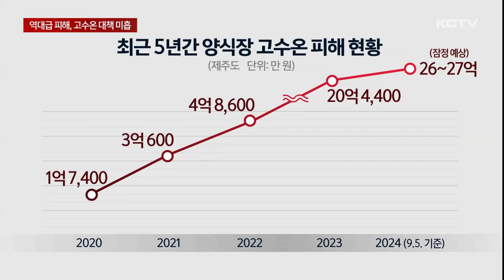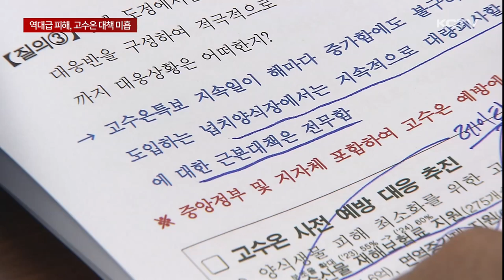반복되고 증가하는 고수온 피해…대책은 미흡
바닷물 고수온 현상이 장기화되면서 제주지역 양식장 피해 상황도 역대 최대 규모로 커지고 있습니다.

오늘 도의회에서는 해마다 고수온 관련 피해가 발생하고 있고 피해 집중 지역도 예상되고 있지만 제주도의 대처가 미흡하다는 지적이 나왔습니다.

바닷물 수온이 28도 이상 높게 나타나는 고수온 현상이 장기화되면서 양식장에서의 피해도 크게 증가하고 있습니다.

지난 5일 기준으로 도내 양식장에서 약 111만 마리, 838톤의 광어가 폐사한 것으로 집계됐습니다.

역대 가장 많은 규모입니다.

올해 현재까지의 피해액은 27억 원에 육박하는 것으로 예상되고 있는데 이는 관련 피해가 처음 접수 된 지난 2020년, 1억 7천여만 원 보다 15배 높은 수준입니다.

이 같이 고수온 현상이 해마다 나타나고 있고 관련 피해도 계속 증가하고 있지만 제주도의 대책은 미흡하다는 지적이 도의회에서 나왔습니다.

[양홍식 / 제주도의원]
"고수온이 지속적으로 발생을 하고 있어서 특히 서부지역에 있는 양식장들이 상당한 피해를 보고 있는데 우리가 지원을 하는 거 보면 반복적인 겁니다. 대책을 마련해야 될 것 같습니다. "

지역별로는 대정읍과 한경면 등 서부지역이 고수온 피해의 85% 이상을 차지하고 있습니다.

서부지역의 경우 비교적 낮은 수온의 염지하수가 없는 지하수특별관리구역이다보니 다른 지역에 비해 피해가 집중되고 있는 실정입니다.

특정지역을 중심으로 충분히 피해가 예상됐지만 양식장 피해를 줄일 수 있는 액화산소 공급기 배치 등 사전 대처는 다소 부족했다는 주장도 제기됐습니다.

[한권 / 제주도의원]
"사후약방문식이 돼서는 안 된다고 봅니다. 그렇기 때문에 피해가 예상되는 지역에, 피해가 예상되는 양식장에 대한 액화산소 공급기를 사전 배치하는 방안을 재정적으로든 제도적으로든
좀 더 철저하게 강구하셔서…"

불가항력적인 기후변화로 고수온 피해가 반복되고 증가하면서 보다 적극적인 대응방안 마련이 요구되고 있습니다.

KCTV 뉴스 허은진입니다.